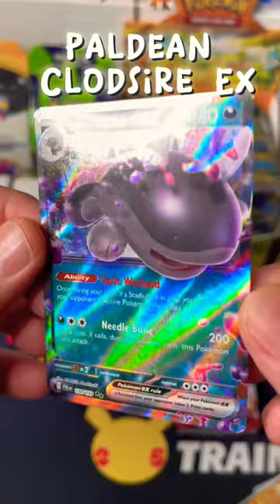Paldea Evolved-Pack #1 Opening🚨🔥